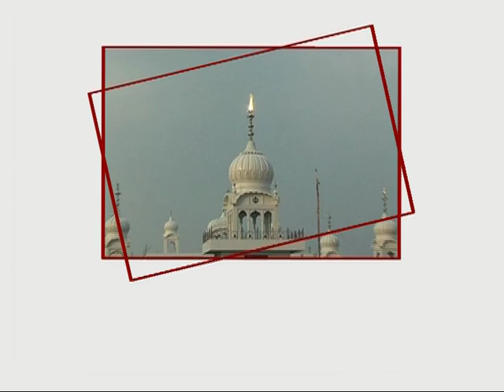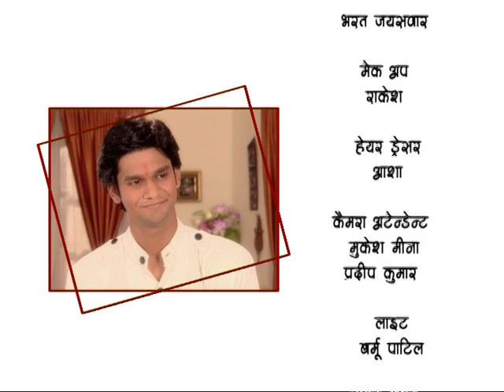Nanhi Si Kali Meri Ladli - Episode#109